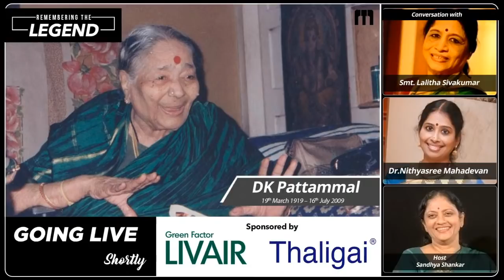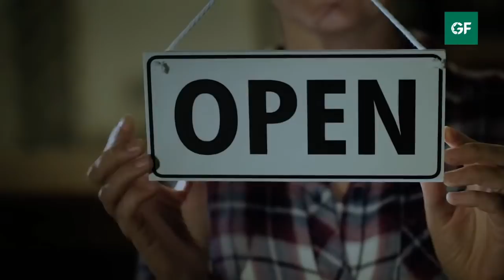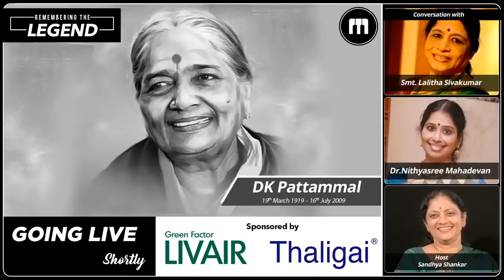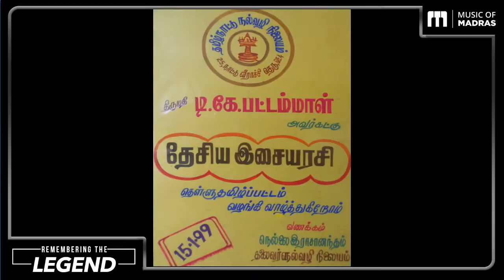"Remembering the Legend" - Dr. Nithyasree Mahadevan and Smt. Lalitha Sivakumar.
Music of Madras presents a special show "Remembering the Legend" in conversation with Dr. Nithyasree Mahadevan and Smt. Lalitha Sivakumar.